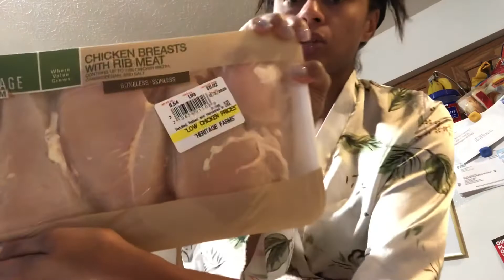COZINHANDO ESTROGONOFE FIT E PREPARATIVOS PARA O THANKSGIVING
Oi genteee !! Hoje ensinei vcs a prepararem minha comida saudável preferida , esse era uns dos pratos que eu tinha do menu da minha empresa no Brasil sendo que o arroz era integral , vc pode substituir se quiser , além disso comecei a me organizar para o dia de ação de graças na casa de um amiga que vcs assistiram no próximo vídeo .